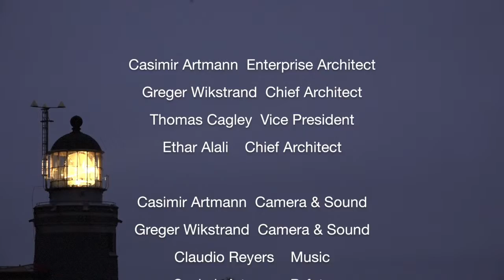Contracts in deep water | Cagley, Artmann, Alali & Wikstrand | Architecture Corner S4E60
Greger Wikstrand, Thomas Cagley, Ethar Alali and Casimir Artmann discuss how to write contracts that is a win win for both involved parties.

This is the last of four parts recorded at a live session in December 2016.

Links

This episode was recorded via Google Hangouts
from UK, US and Sweden.